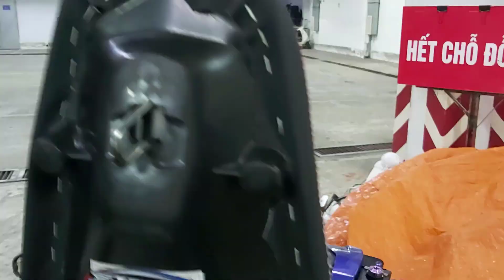Làm Yên Xe Cho Exciter 150 hãy đến YÊN XE HOÀNG THIỆN QUẬN 8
Phương gò vấp chào ae đam mê xe,

Hôm vừa rồi Phương có qua Q8 và ghé shop yênxehoàngthiện để làm lại cái yên cho xe của mình. Với 1 anh chủ shop đam mê xe kiểng cũng như chăm chuốc từng cái yên thì làm mình quá hài lòng, đẹp khỏi bàn chữ cách may da yên đến việc gọt bớt mút để nâng cao độ thẩm mỹ của chiếc xe.

Với cách nói chuyện dí dỏm vui tính của anh chủ shop thì chắc hẳn ae khi qua làm xe ai nấy cũng đều hài lòng vui vẻ cống nạp tiền cho a ấy xong ra dìa :)

AE sau khi xem clip ưng ý thì ghé ổng dứt cái cho chẹp nhé... bí bay ae